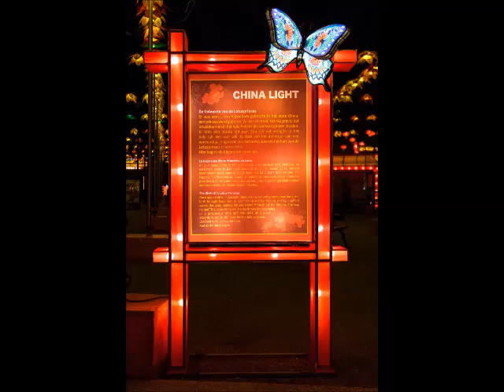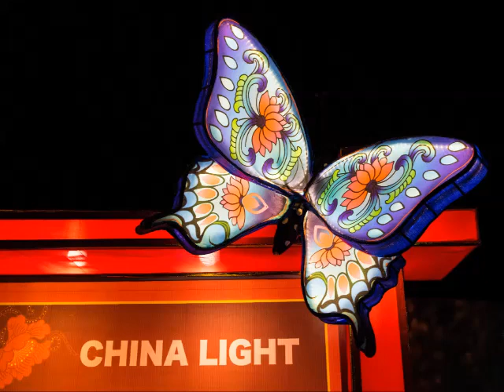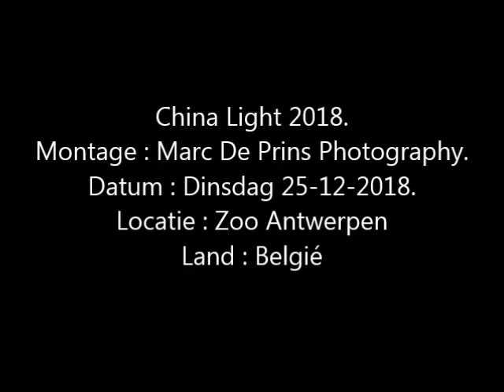Zoo Antwerpen China Light 2018.